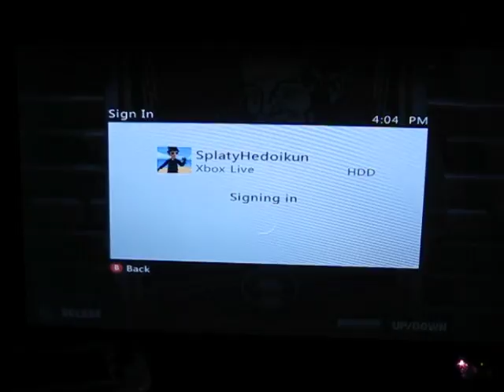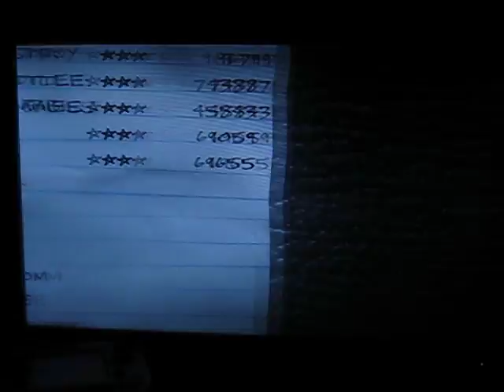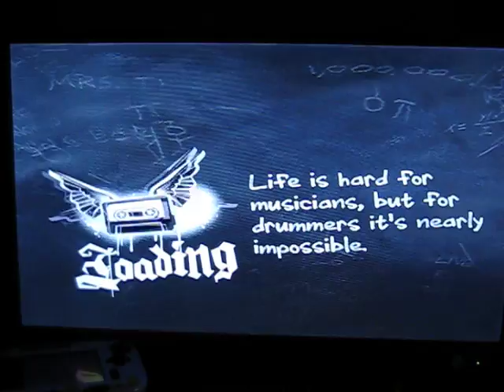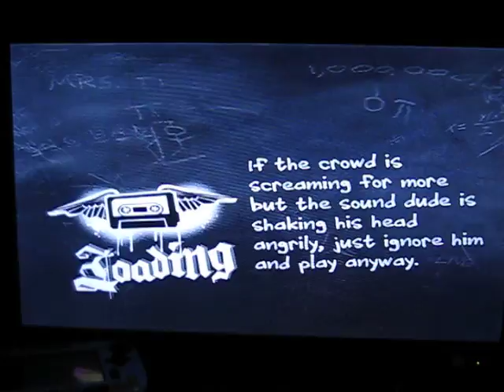Doofyman | Guitar Hero II (Part 4)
Shreddy here, continuing Guitar Hero II !